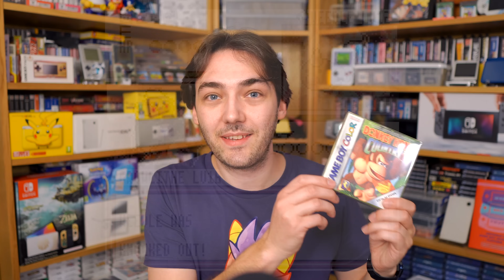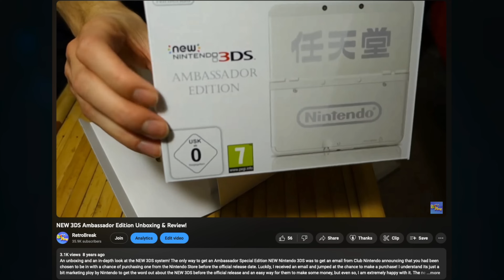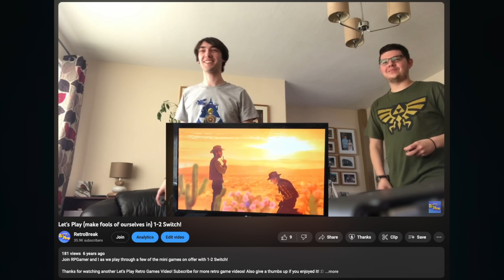My Nintendo Handhelds Journey: Top Games & Nostalgic Memories!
Enjoy a nostalgic trip back through every Nintendo Handheld generation! Sharing my experiences, first games and favourite games for each one! Let me know your journeys In the comments!

Check out my Discord server to join my amazing community and chat between these videos!

What did you think of this video?

Game Boy
Memorable games:
- [ ] Tennis
- [ ] Mario Land 1
- [ ] Links Awakening

Favourite Games:
- [ ] Pokemon Red / Blue / yellow
- [ ] Mario Land 1

Memorable Games:
- [ ] Wario Land 2
- [ ] Pokemon Gold / Silver
- [ ] Multi game in one

Favorite Games:
- [ ] Dragon Warrior Monsters / DW 2
- [ ] Pokemon TCG

First Games:
- [ ] Pinobee Games
- [ ] Kurukurukururin
- [ ] Rayman

Favourite Games:
- [ ] Golden Sun
- [ ] Mega Man Battle Network
- [ ] Advance Wars 1&2

DS
First Games:
- [ ] Metroid Prime Hunters Demo
- [ ] Mario 64 DS
- [ ] Yoshi Touch and Go

Favourite Games:
- [ ] Another Code two Memories
- [ ] Time Hollow

3DS
First Games:
- [ ] Monkey Ball 3D
- [ ] Dead Or Alive 3D
- [ ] Pilot Wings

Favourite Games:
- [ ] Resident Evil Revelations
- [ ] Kid Ikarus
- [ ] Kirby Robobot

Switch
First Games:
- [ ] Bomberman R
- [ ] Zelda BOTW
- [ ] 1-2 Switch

Favourite Games:
- [ ] Xenoblade 2
- [ ] Pikmin 4
- [ ] Metroid Dread